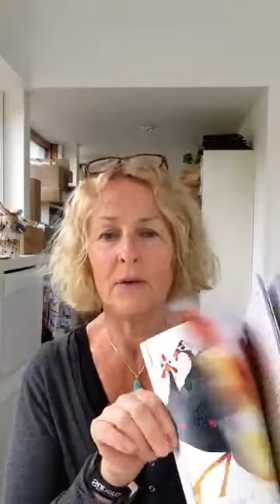Painting with Mary Ann Rogers during lockdown 54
BRoad brush watercolour painting with  bit of chat, humour, banter etc with award winning artist, Mary Ann Rogers.
'best selling published artist' Fine Art Trade Guild